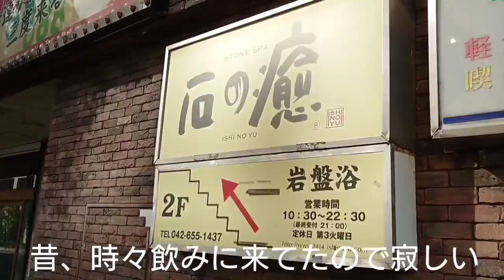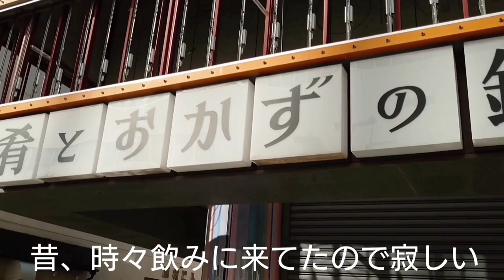【RyuseiChannel】八王子駅南口に6階建てホテル。完成は2022年6月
JR八王子駅南口の前に、6階建てホテルができるというので調査しました。
建築計画のお知らせ看板には「（仮称）八王子市子安町４丁目計画」と書かれています。
なんと！「八王子ロマン地下」が入っていたビル（3階建て）が取り壊され、2022年6月にホテルがオーブンします。

八王子ロマン地下といえば、小さな酒場がたくさん入っていて、大正・昭和ロマンの雰囲気のある酒場でした。私も何度か訪れたことがあります。取り壊されるのはちょっと寂しい気がしますが、街が更新していくということなのでしょう。

八王子駅は、南口に大きな商業施設「セレオ八王子南館」「サザンスカイタワー八王子」「八王子オーパ」の三つがありますが、基本的には静かな住宅街となっています。

日を改めて、八王子駅南口の紹介もしたいと思います。

ちなみに八王子駅北口は、大きな繁華街が広がっています。